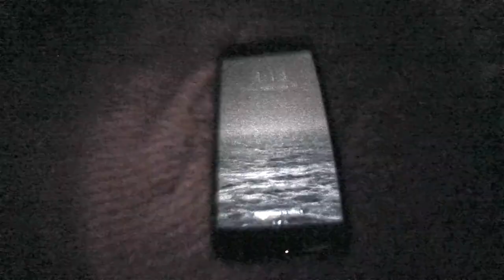MALIBU TRIP 2016 🚗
Malibu is one of the most beautiful places I've been. Love this place!

Filmed on GoPro Hero 4 Black Edition and GoPro Session